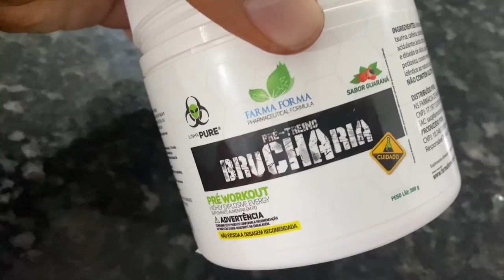ELA ESTA MUITO TRISTE